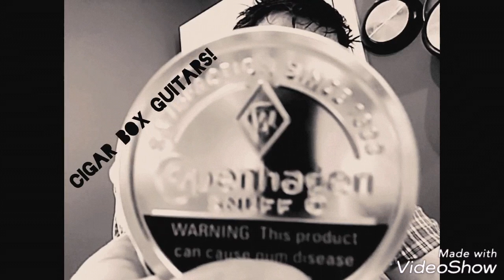Cigar Box Guitars and Happy Thursday All!❤